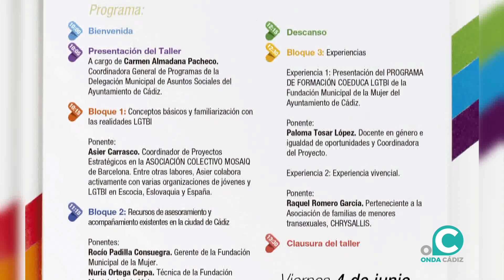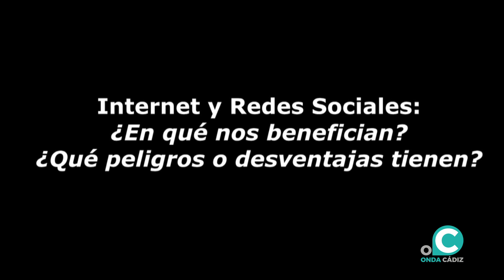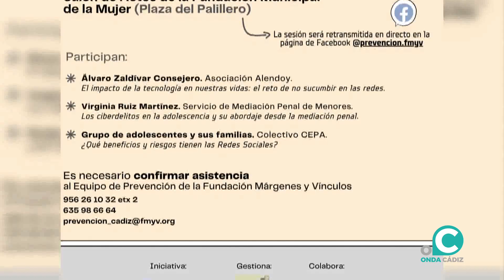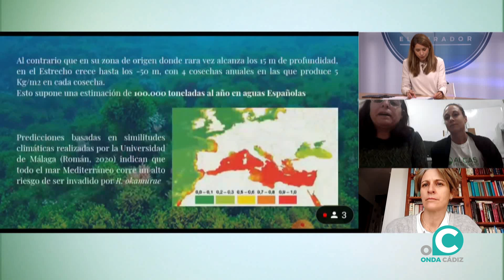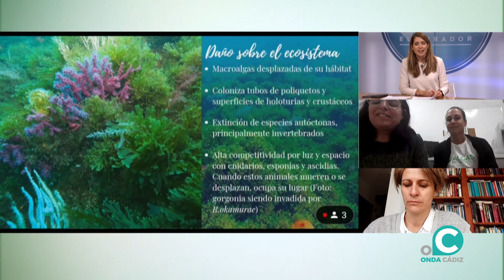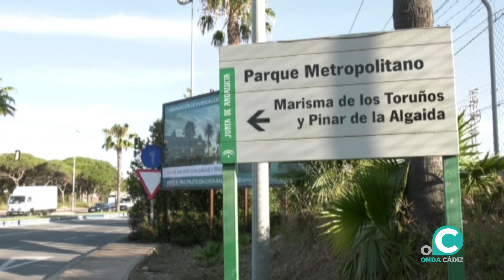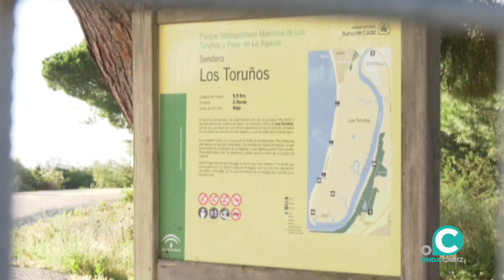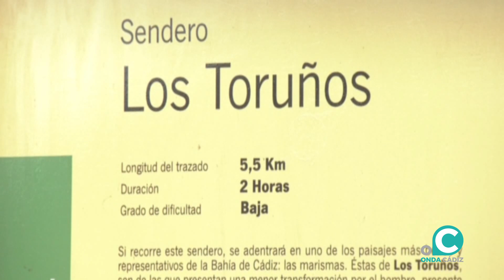EL MIRADOR 24 02 2022 ONDA CÁDIZ TV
De lunes a viernes, Onda Cádiz te ofrece en riguroso directo tu "Mirador" de la ciudad. Noticias, tertulias, entrevistas, sociedad, universidad, empresas, cine, moda y música, hace que este programa sea un referente en las mañanas gaditanas